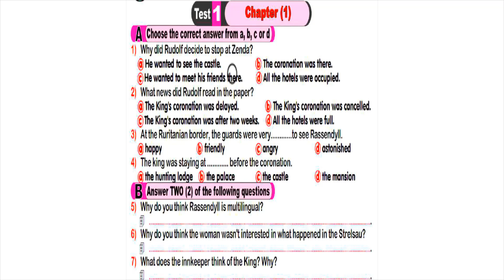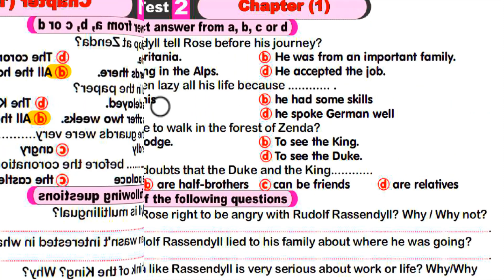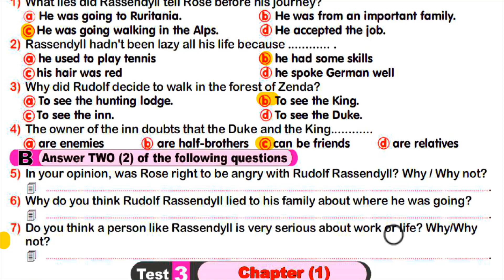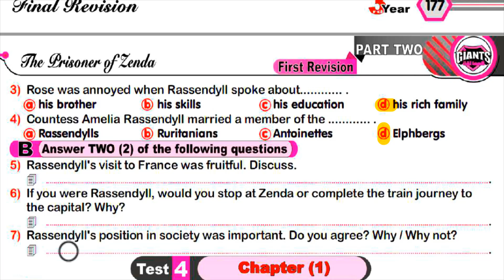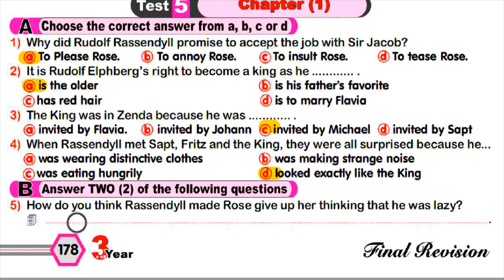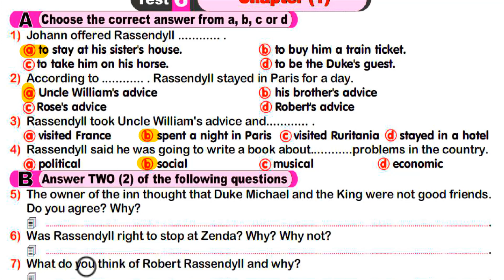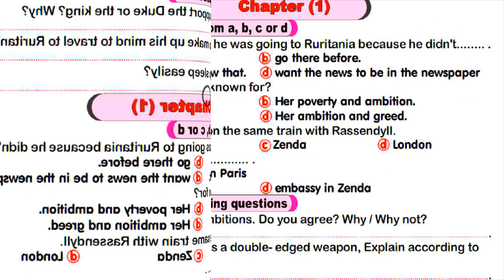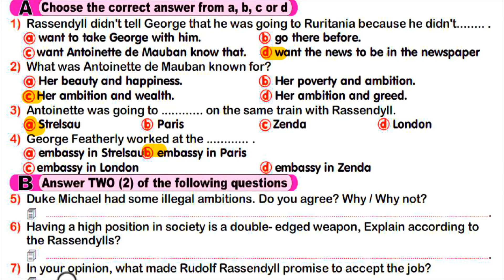مراجعة الفصل الأول للقصة " للصف الثالث الثانوى " Mr Amr Swailam - بتاريخ 18-4-2020